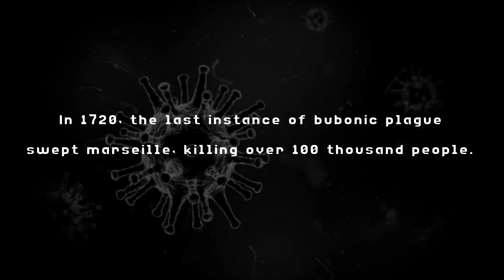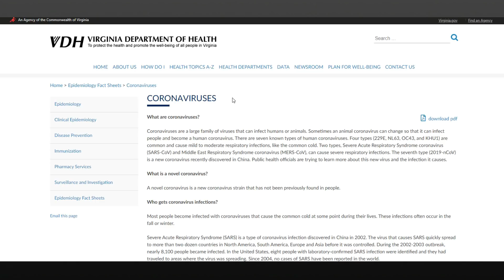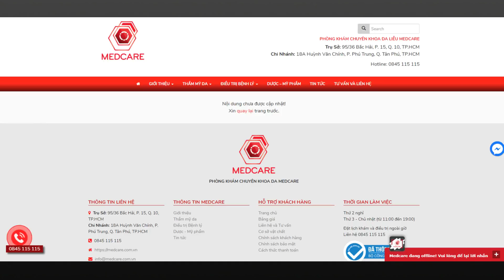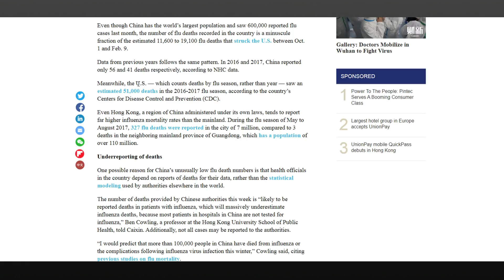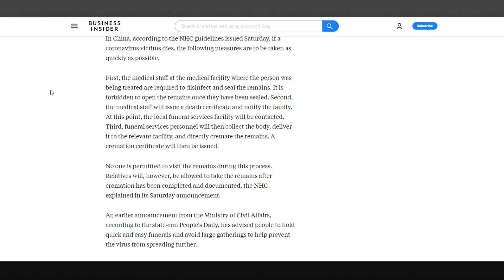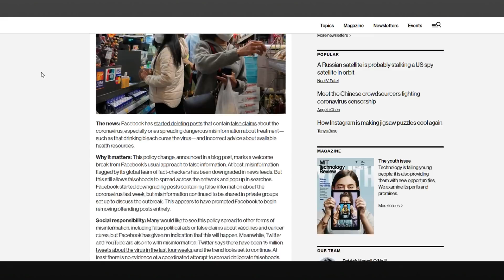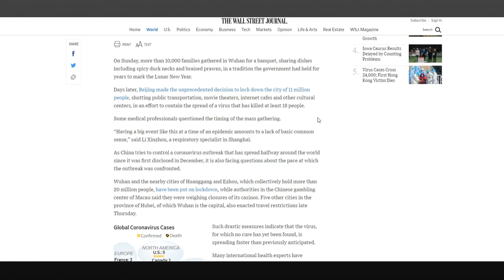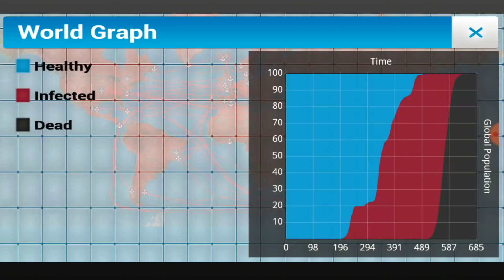The CoronaVirus Conspiracy (Theory)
The CoronaVirus outbreak has a lot of people scared. In situations like this it is important to think rationally about what information is being presented, and how it should be interpreted.

It is very clear that China is reporting inaccurate numbers, but to what extent is as of yet unknown. It's imperative that we never jump to conclusions of conspiratorial news... but it is equally as imperative to think critically about pressing or impactful circumstances such as these.